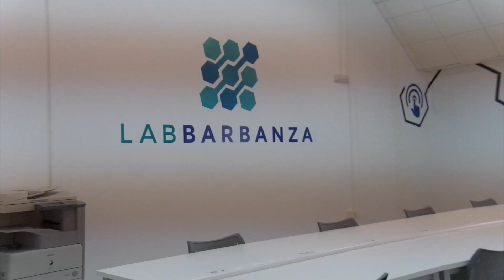15022024 09 DEPUTACION